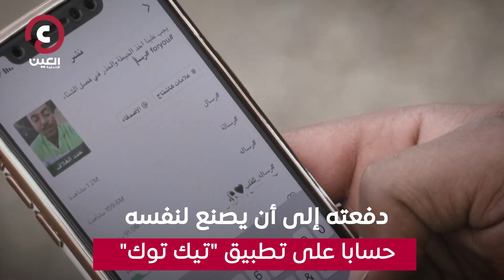"بمقاطع كوميدية عن النظافة.. أردني يتحول لنجم على "تيك توك